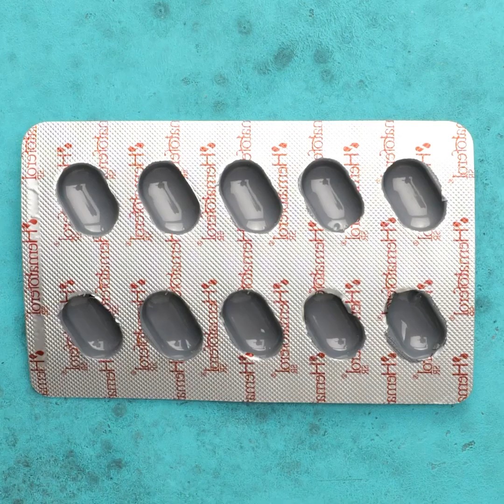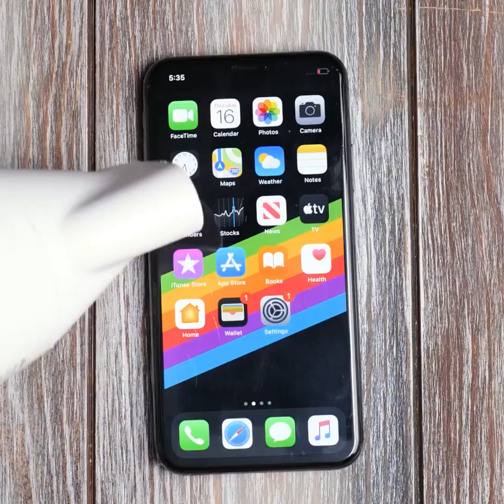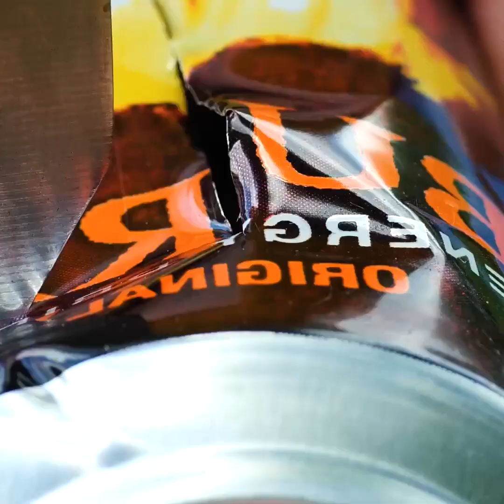PODRÓŻNE I TURYSTYCZNE GADŻETY, KTÓRE PRZYDADZĄ CI SIĘ NA PRZYSZŁE WYPRAWY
Sztuczki survivalowe, które mogą uratować wam życie!

Wybierając się na biwak do lasu, trzeba być przygotowanym na różne sytuacje, które mogą się wydarzyć. Jeśli macie pod ręką odpowiednie przedmioty, to nasze sztuczki z pewnością okażą się pomocne. Na przykład przepis na własny dezodorant. Nigdy nie wiecie, kiedy będziecie potrzebować tej wiedzy!
Dowiecie się, jakie przedmioty warto zabrać ze sobą w podróż, na przykład małe i poręczne ściereczki, które pęcznieją pod wpływem wilgoci. Przydadzą się do czyszczenia butów lub innych rzeczy.
Zobaczycie, jak zrobić mały szałas między drzewami, w którym możecie się zdrzemnąć, a przy tym nie zniszczyć drzew i nie pozostawić po sobie żadnych śladów i śmieci.
Mamy też łatwe i praktyczne sposoby na pakowanie. Pokażemy wam, jak się pakować i zaoszczędzić miejsce w walizce. Dowiecie się również, jak przewozić biżuterię i jak ukryć pieniądze w podróży.

1:35 – Jak zrobić mały szałas w lesie
5:15 – Jak spakować mydło na wyprawę
5:21 – Gdzie ukryć pieniądze w czasie podróży
7:33 – Jak zadbać o doskonałą atmosferę na wyprawie w lesie
11:44 – Jak zebrać wodę z parujących liści
13:50 – Własnoręcznie robiony basenik